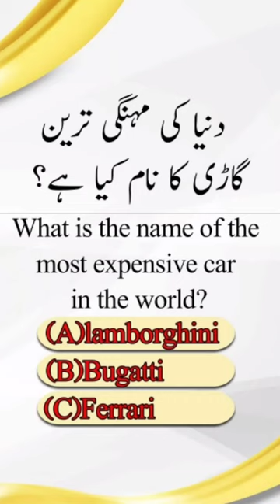Most expensive car is?